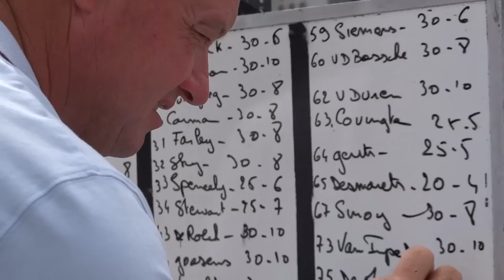This is a Pro Kermesse in Belgium! 🇧🇪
A look at the first ever mythical "Pro Kermesse" race for Nero.